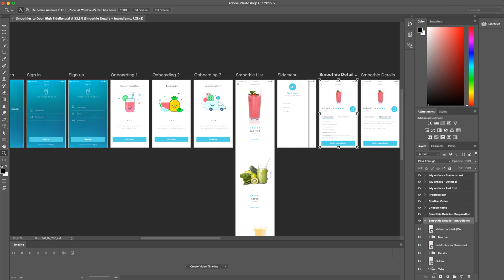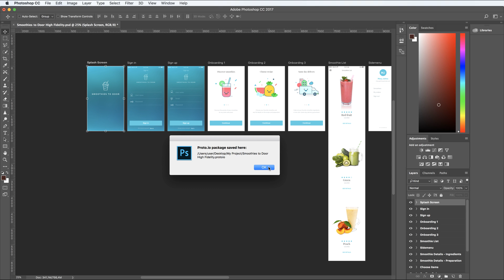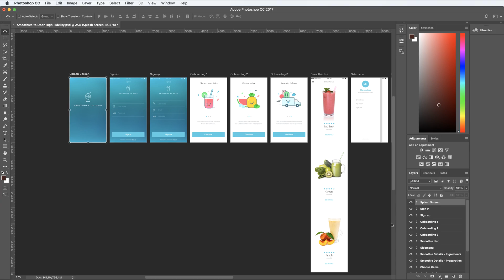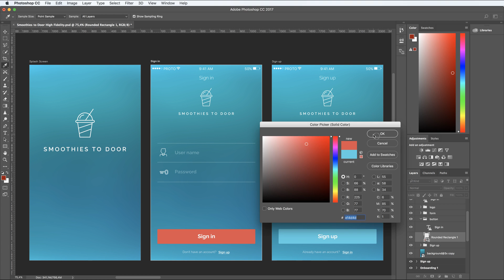Using the Proto.io plugin for Photoshop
Export your Photoshop files to Proto.io and bring them to life. Create high-fidelity prototypes in minutes.